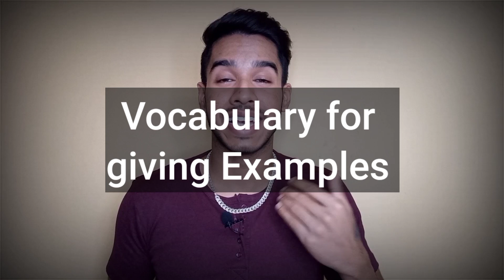Use these 5 Words to Score 9 Bands in IELTS Writing Easily !! 😱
IELTS Writing TASK 1 & TASK 2 Vocabulary | Score BAND 9 Easily | Study in Canada , In this video I have shared ielts writing task 1 vocabulary and ielts writing task 2 vocabulary for ielts academic. Ielts writing tips and tricks for task 1 and task 2 are also jn my channel. These vocabularies will help you score 8 bands in ielts writing. IELTS SPEAKING vocabulary is already on my channel.

Welcome to my new series " IELTS SERIES". In this series I have covered every module including Listening, Reading, Writing and Speaking. This  video of the series  talks about ielts vocabulary specifically about IELTS writing task 1 & task 2 vocabulary to score band 9 or Band 8. I have shared ielts vocabulary list in this video which will be very helpful!

Time Stamps :

00:00 Introduction
00:32 Vocabulary for Proving Arguments
01:19 Vocabulary for giving Examples
02:15 Vocabulary for Outlining Facts
03:02 Vocabulary for Expressing Opinions
04:14 Vocabulary for Concluding
05:14 Outro

makkar ielts writing task 2 pdf 2020 with answers
simon ielts writing task 2
mentor ielts writing task 2
ielts general writing task 2
ielts liz writing task 2
ielts general writing task 2 samples
ielts general writing task 2 topics 2020 with answers
ielts mentor writing task 2
ielts general training writing task 2 sample with answer pdf
ielts buddy writing task 2
ielts academic writing task 2 samples with answers pdf